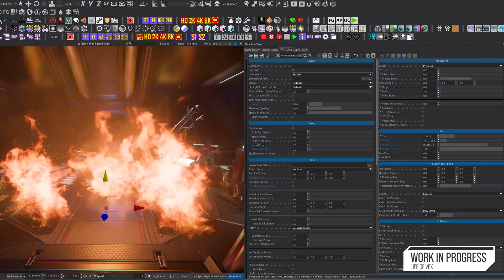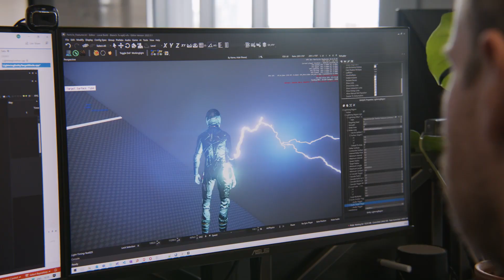NOTICIAS SEMANALES STAR CITIZEN ESPAÑOL | Life of Vfk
►Continuan desarrollando herramientas , esta vez de efectos especiales

►¿No sabes como empezar?¿Estas cansado de escuchar como se juega y quieres encontrar gente para jugar ?¿Quieres dejarte de haters y de historias y pasarte un buen rato aprendiendo y jugando con buenos compañeros?

¡¡¡¡Lo que viene a continuacion es todo lo que necesitas!

¡¡¡No lo dudes y unete a nuestra comunidad!!!

CREATE UNA CUENTA CON MI REFERAL AQUI Y RECIBIRAS 5000 CREDITOS EXTRA PARA EMPEZAR